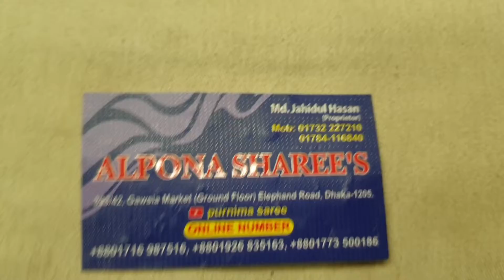Eid collection KATAN SAREE unlimited